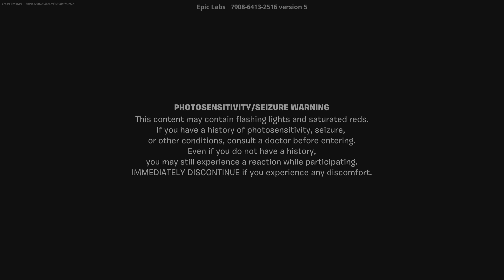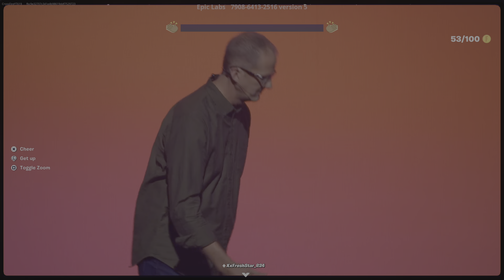Fortnite Disney 2023 Reaction